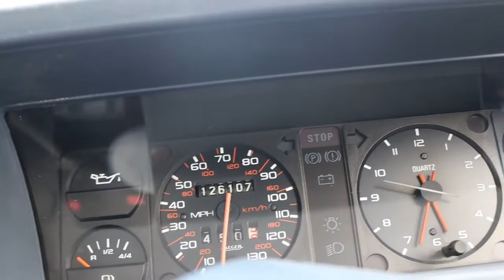f718 PEUGEOT 309